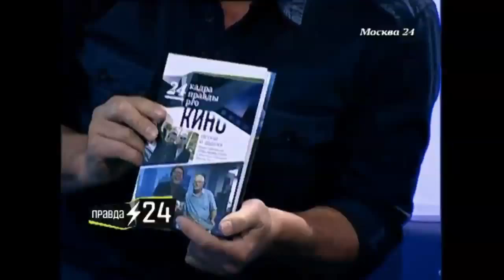Евгений Фридлянд - о рождении дочери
Евгений Фридлянд в программе "Правда 24" о рождении дочери. Телеканал "Москва 24"